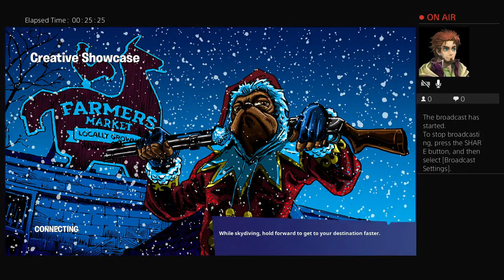Season 5 ep 2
Hip Hop & Rap Instrumentals, Other abstract Instrumentals. All produced by Cole Minor (ME). Mostly original compositions, writing one riff at a time, writing each piece of each melody. Programming the drums from scratch.. All original! There's also original beats, that I turned into remixes with famous classic songs. Also, me LIVE on piano and my keyboards, playing improv blues among other things. Also clips of me brainstorming for beats, song Ideas that aren't finished, me clownin, ect... Also, There's tons of live footage of shows where I play with Dogfish of cape coral, Also Open Jams and other misc vidz..

( BeaTz 4 $aLe + Free DLs of HOT remixes & original songs!
( Last 2 decades of my music )

- Cole Minor